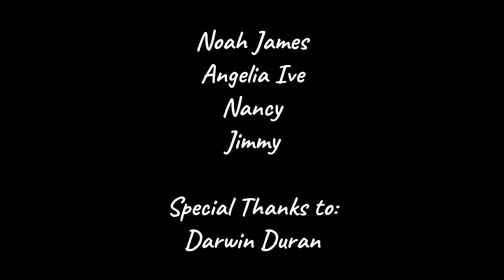Hiking at Lewis Trail San Gabriel Mountain CA @ NOAH'S TRAVEL S2E35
Located deep in the Angeles National Forest above Azusa, this short but at times challenging hike rewards you with a beautiful fifty-foot waterfall. The base of the waterfall is only a foot at its deepest, so I wouldn't rush to bring a bathing suit with you. Protected by the heavy forestry around the canyon, the water stays ice cold which depending on the day can be refreshing. Starting at an unmarked trailhead, this hike grants it's visitors the beauty of a variety of environments from ivy covered boulders to ruins of cabins that did not make it through a fire that tore through the area in 2002. This 1-mile trail begins on a fairly well beaten path off the CA 39 highway leads you past several Forest Service cabins until you reach a brown wooden fence around the 0.6 mile mark which will lead you to a steep decline to the creek bed. Don't be afraid of getting wet as you hop from boulder to boulder and balance on logs as you get closer to reaching the falls.